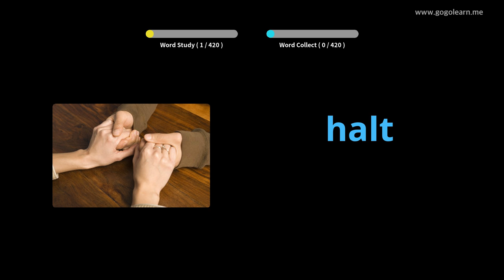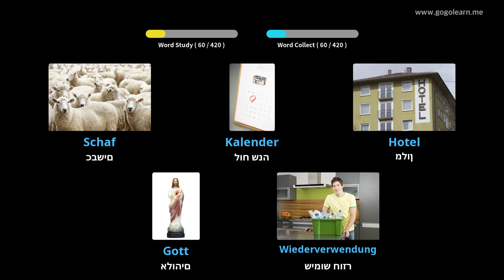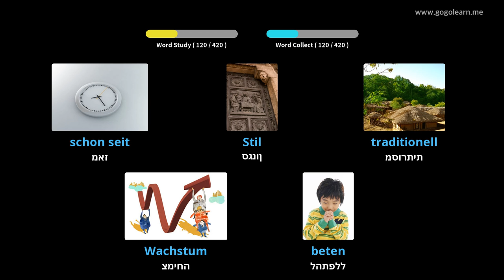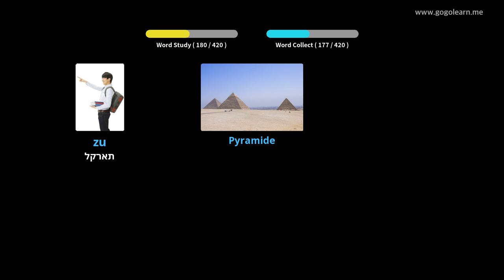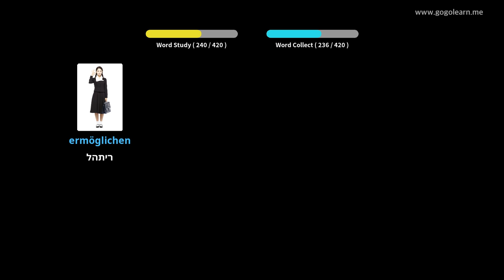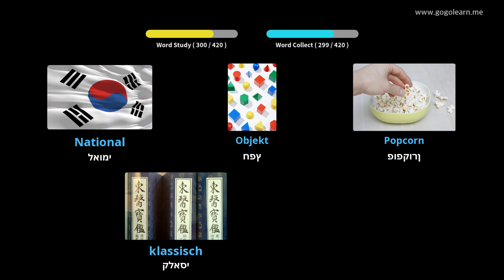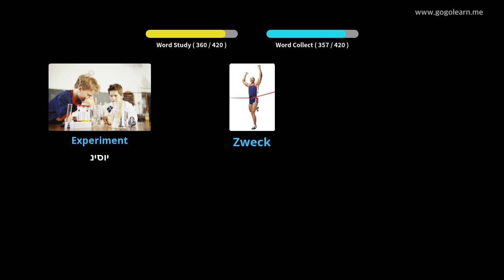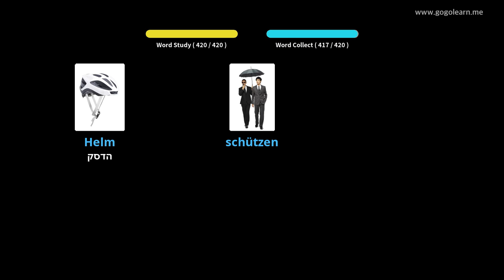למד עם תמונות גרמנית | אוצר מילים גרמנית בית ספר תיכון 2 | Golearn